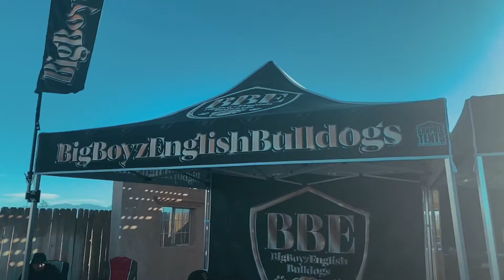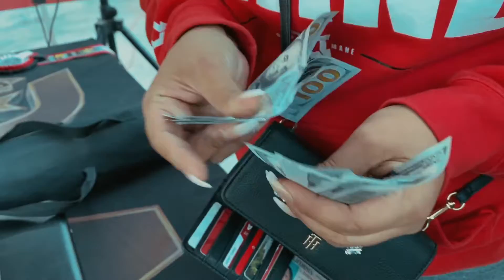WINNER TAKES ALL DOG SHOW-OG ROME (LANCASTER CA)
SPECIAL PERFORMANCE FROM OGROME & THE ROWDOGGS
FILMED AND EDITED BY OG ROME

Support the movement!"like" my music page and comment and I will surely "like" ur page n do the same!!!

Do you want to have OG ROME Music on the Go... Just download his App on Reverbnation with this App on your mobile phone you can Play your favorite OG ROME track at any time... & stay up to date with his Shows New Music & Videos...

🌐 ROWDOGGS™ OFFICIAL FANPAGE @
drop me some Links and I will return the Favor..

🔌 If you looking for a Fb Group that Supports all Independent Artist come check us out.We are an Independent label thats tryn to Network & Share fans with other Outgoing Music Labels! ROWDOGGS™ MUSIK GROUP 🌐